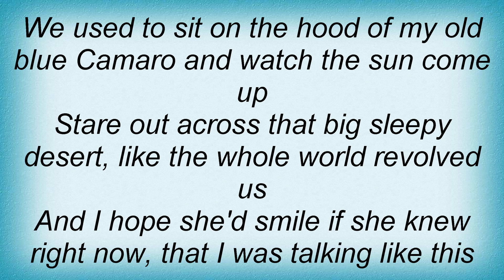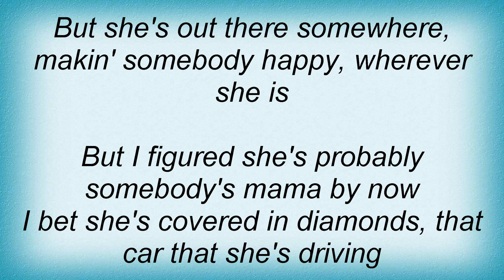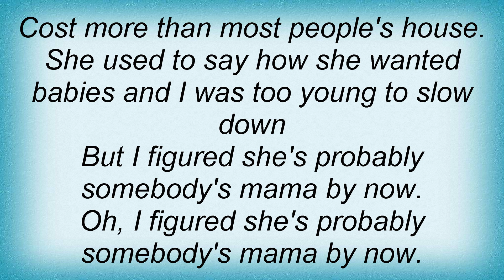Joe Nichols - Somebody's Momma Lyrics